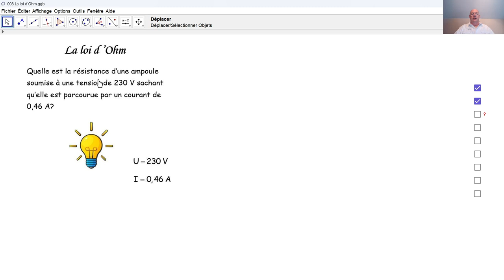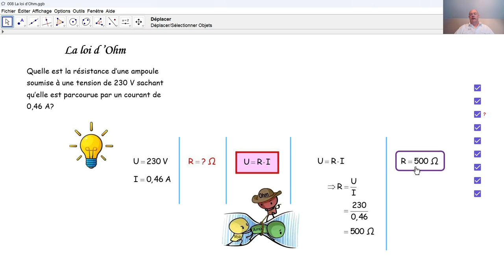Physique 3PhF075 La loi d'Ohm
Nous appliquons la loi d'Ohm pour calculer une résistance.